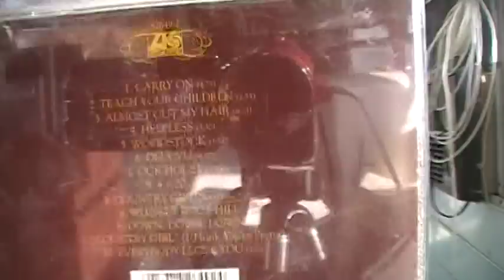My Business Plan for "raGraG's"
This is a bit of the story of "raGraG's"  There's more to it but I gotta start somewhere. Being that I'm starting from the ground up everything I do has to pay off so the ones I made so far i'm selling. I know the prototypes arent the best but they will have the most magic LOL! i guess I have 6 or 8 to sell and 4 hats for the female or the female in you and 2 more sheets left on the bus floor. So there it is I must create value to get parts for the truck and more cloth. Help a fella out!
Get the first raGraG from raGraG's Today!